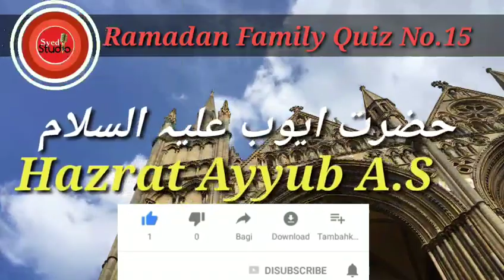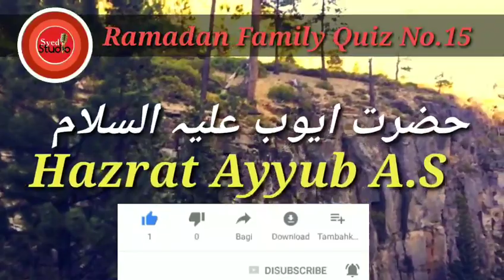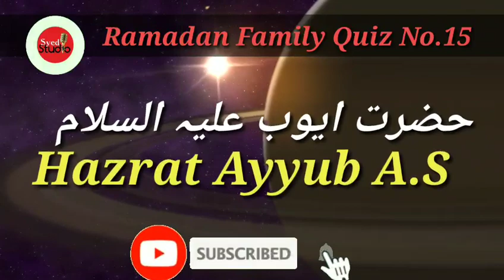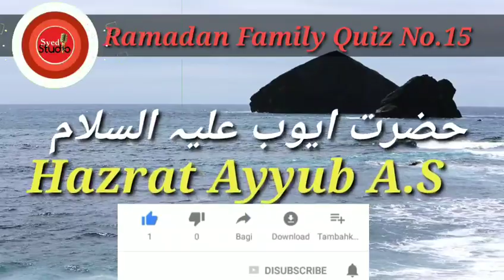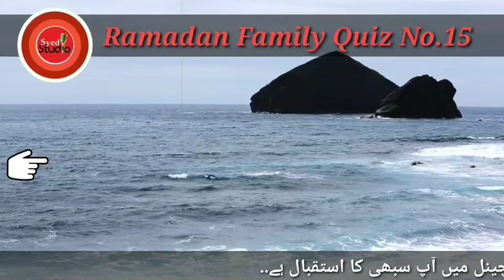Hazrat Ayub A.S || Qasas ul Ambiya || Storie Of Prophet Ayyub || Ayub AS Ka Qissa || Syed Studio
Sawalat ke Jawabat Dene Ke Liye Is link Par Click Kare...